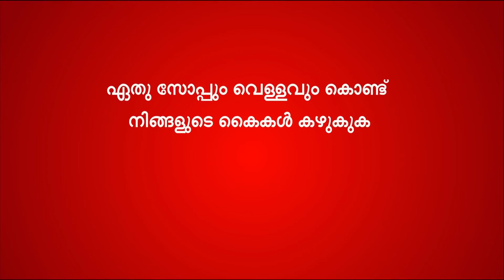Learn to wash hands from hands! - Malayalam 20 secs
Remember these easy steps to wash hands & stay protected. Wash hands frequently with Lifebuoy or any soap nearest to you.